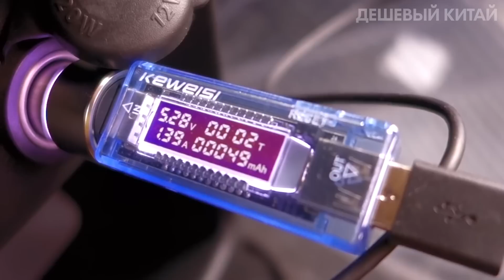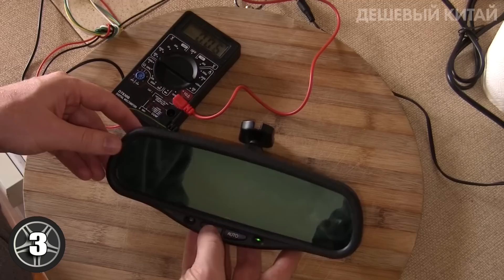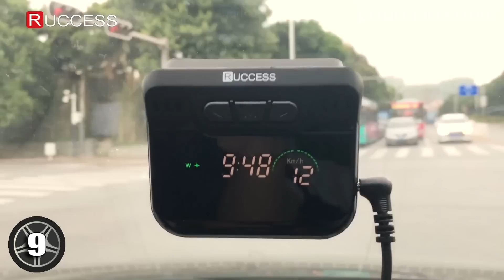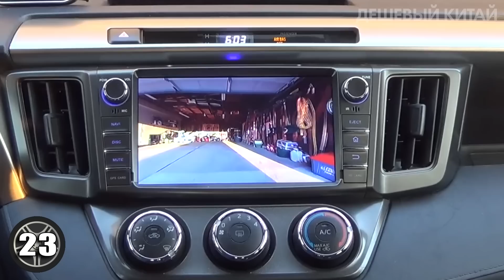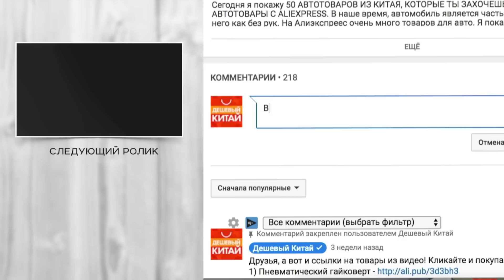НИФИГА СЕБЕ АВТОТОВАРЫ! 25 ОЧЕНЬ КРУТЫХ ТОВАРОВ ДЛЯ АВТОМОБИЛЯ С ALIEXPRESS + КОНКУРС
Сегодня я покажу автотовары из Китая. 25 очень крутых товаров для автомобиля с aliexpress. В наше время, автомобиль является частью нашей жизни, и мы без него как без рук. На Алиэкспреес очень много товаров для авто. Я покажу самые крутые ништяки, автоприбамбасы и гаджеты для вашего автомобиля. Вы найдете такие товары как ручку КПП с подсветкой, радар детектор, органайзер для багажника и многое другое. Поэтому заказывайте с aliexpress, при этом рекомендую пользоваться кэшбэк сервисом.

25) Набор клипс. 350 шт

🎁Условия конкурса:
2. Быть подписанным на канал и включить колокольчик